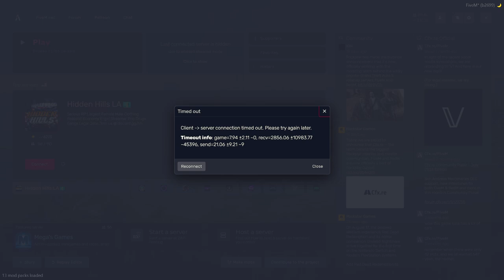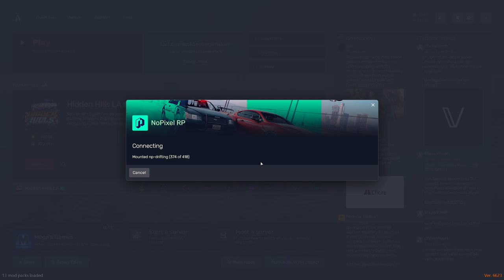Tommy Roach on NoPixel Livestream 2.3 "Under the Bridge"